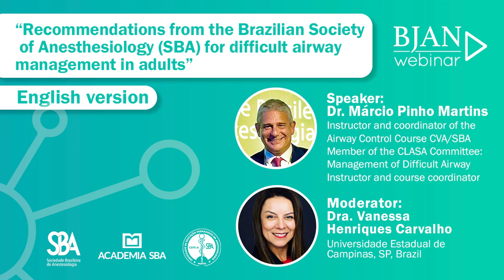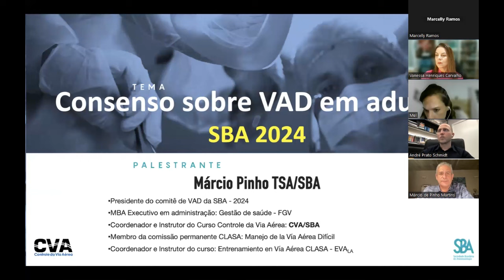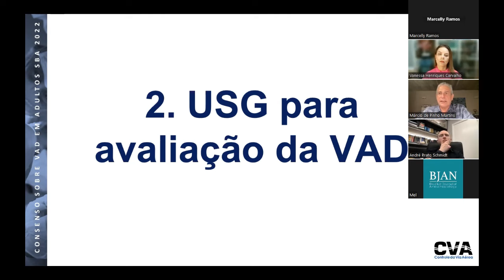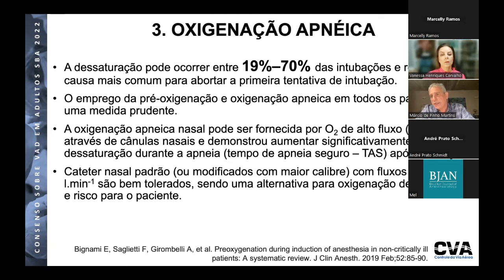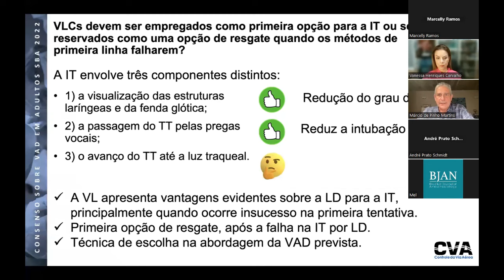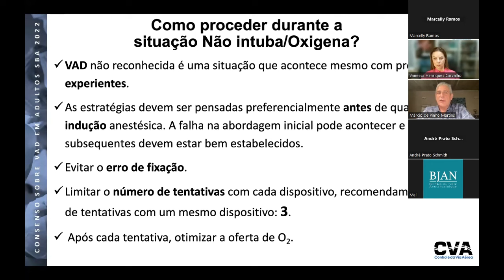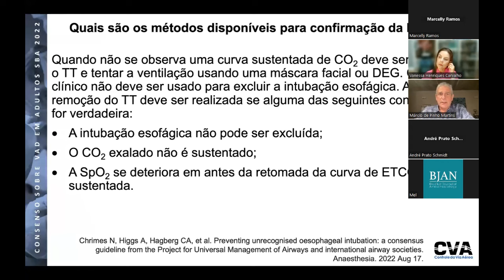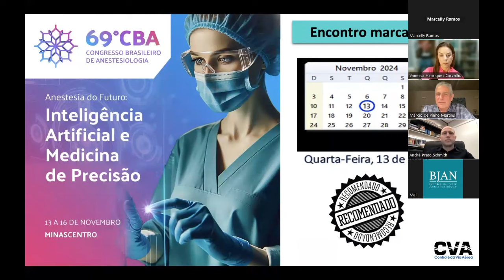Recom. from the Brazilian Society of Anesthesiology (SBA) for difficult airway management in adults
Webinar "Recommendations from the Brazilian Society of Anesthesiology (SBA) for difficult airway management in adults", presented by Dr. Marcio Pinho Martins and moderated by Dr. Vanessa Henriques Carvalho.

Read the complementary article:
Martins MP, Ortenzi AV, Perin D, Quintas GCS, Malito ML, Carvalho VH. Recommendations from the Brazilian Society of Anesthesiology (SBA) for difficult airway management in adults. Braz J Anesthesiol. 2024 Jan-Feb;74(1):744477.